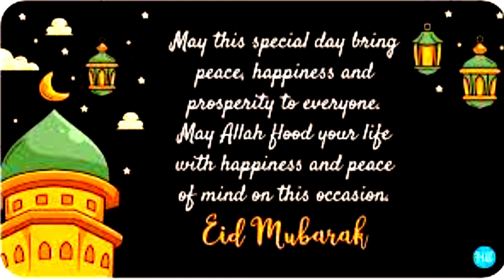Eid Mubarak✨👍 to all Muslims 2021